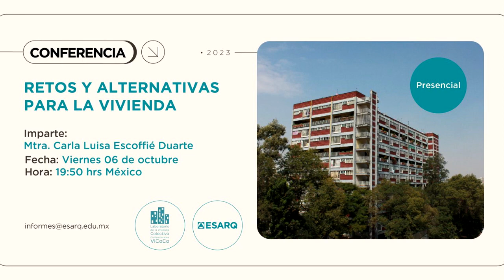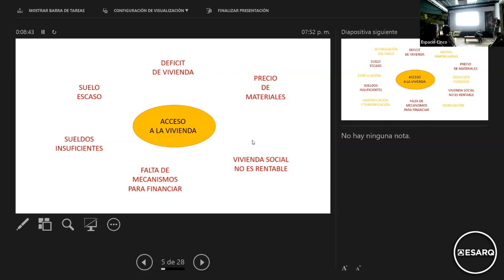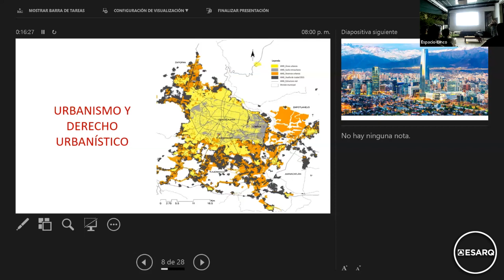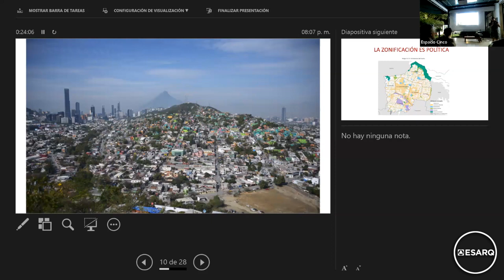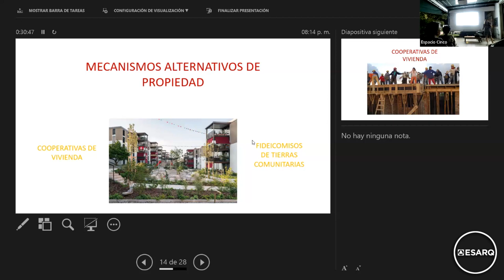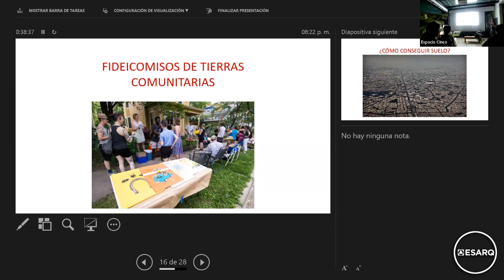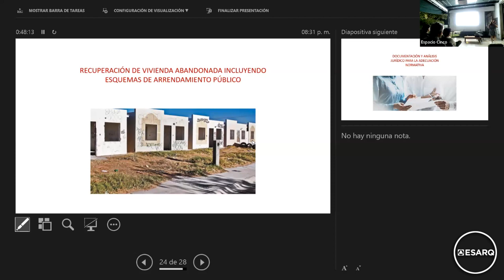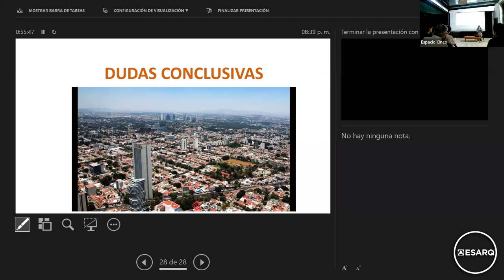Conferencia: Retos y alternativas para la vivienda. Imparte: Mtra. Carla Escoffié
Esta actividad es parte del Diplomado en diseño de vivienda colectiva contemporánea, coordinado por el M. Arq. Graziano Brau Pani (Italia) y el M. Arq. Alvaro Beruben Galvan (México)